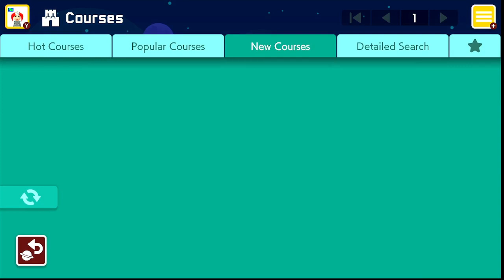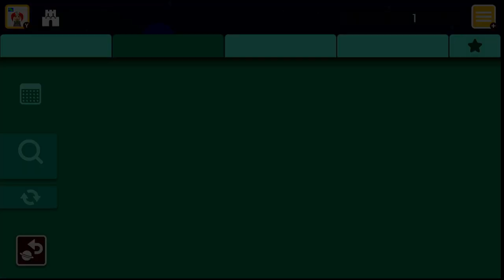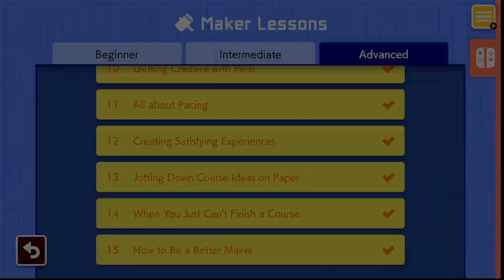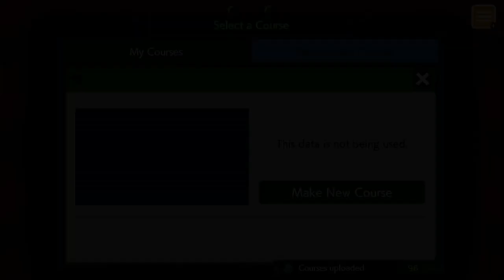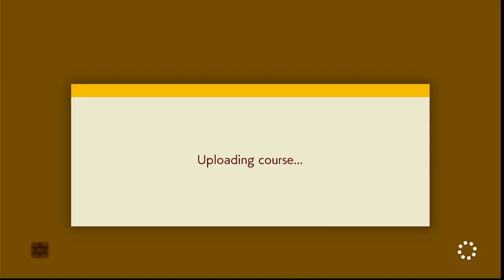Super Mario Maker 2 | SMM2 | Coolplay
Today I am playing SMM2.